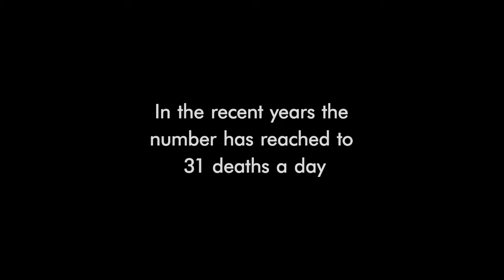Groundwork 2018 - Naina (Contemporary Dance Performance)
Watch this beautiful performance on the track Naina from movie Dangal.

Performed by all the students of Vibrations-The Dance Studio in the final Students' showcase at Groundwork 2018.